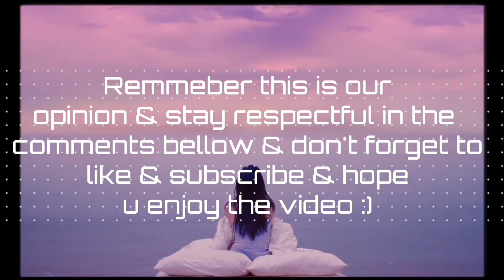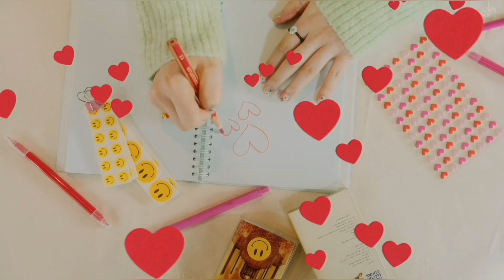ME V.S MY SIBLINGS FAV KPOP SONGS OF 2020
hey guys so today I made a vidro about my top 30 vs my siblings top 30 kpop songs of 2020 so far which I did 2 months ago so yeah slot changed since then I believe lol so yeah hope yall enjoy this and respect the opinions in the comments
if a song or artist is not on our list doesnt mean we hate them aside from "bts+bp" they r a hell no lmao